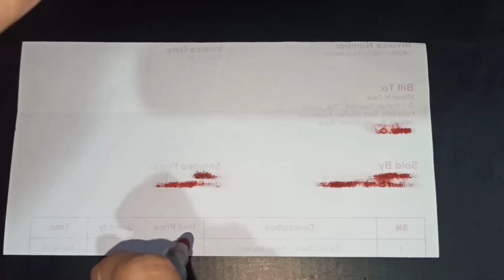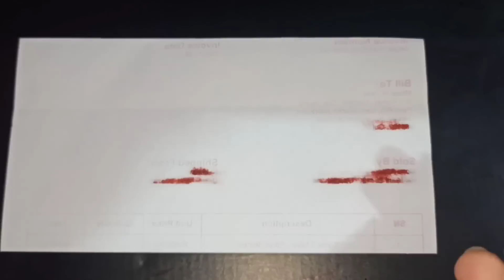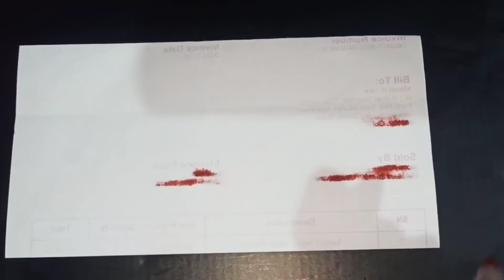100 साल से नाराज़ इंसान खुद ही राज़ी हो जाएगा 21 बार ये पढ़लो | जो प्यार नही करता वो प्यार करने लगेगा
100 साल से नाराज़ इंसान खुद ही राज़ी हो जाएगा 21 बार ये पढ़लो | जो प्यार नही करता वो प्यार करने लगेगा